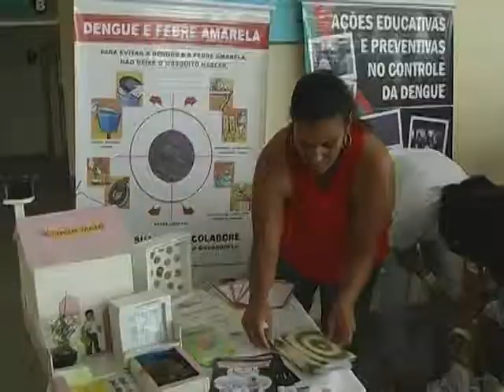Uefs realiza 2ª Feira de Saúde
Uma ação envolvendo vários setores da Universidade Estadual de Feira de Santana e a Secretária Municipal de Saúde possibilitou a realização da 2ª Feira de Saúde no campus universitário.

FICHA TÉCNICA:
Repórter: Flávia Maciel
Cinegrafista: Eduardo Vasconcelos
Edição: Alencar Cerqueira